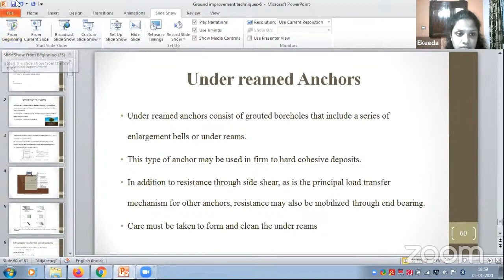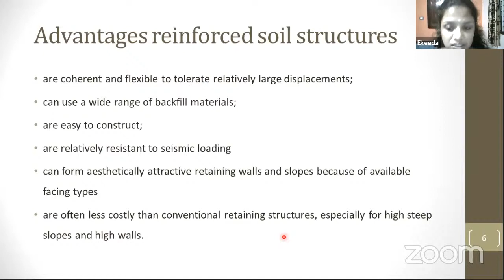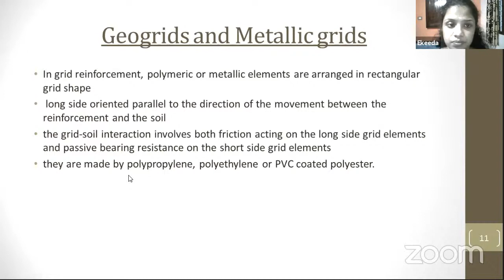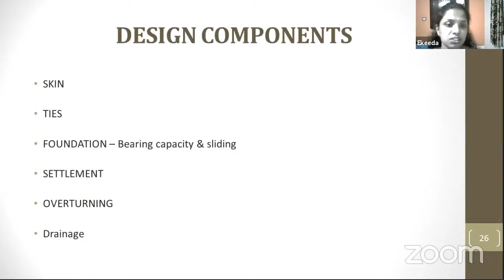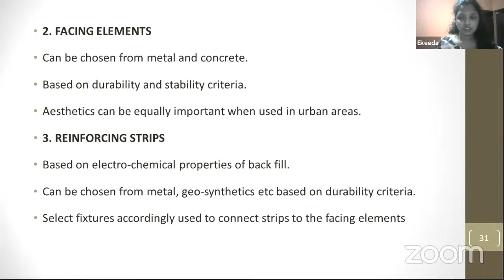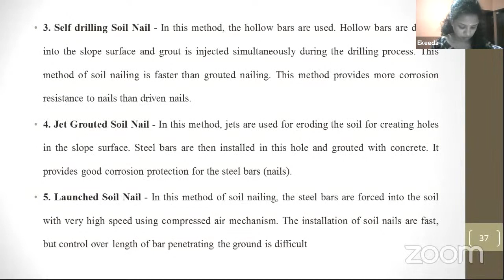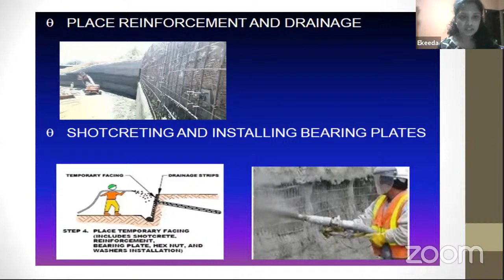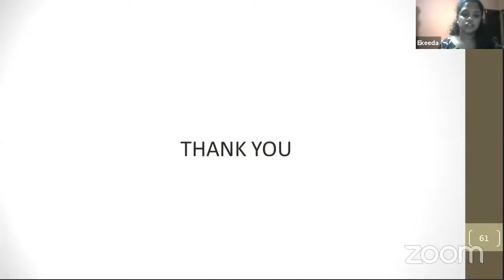Ground Improvement Techniques - Reinforced Earth ,soil nailing and ground anchors | 5 January | 7 PM